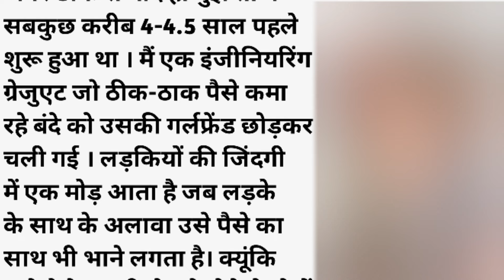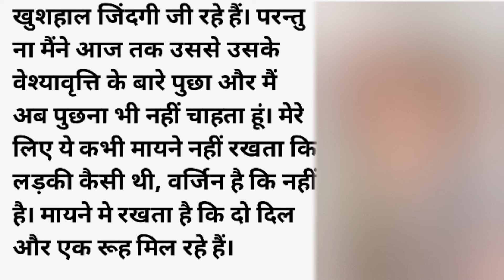वेश्या - vaishya | Heart Touching Story | Emotional Story hani voice